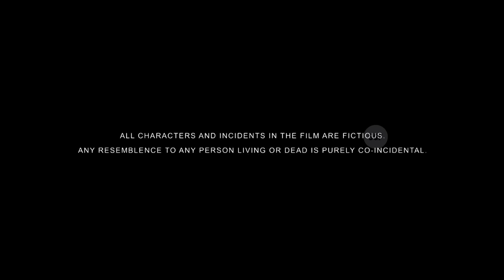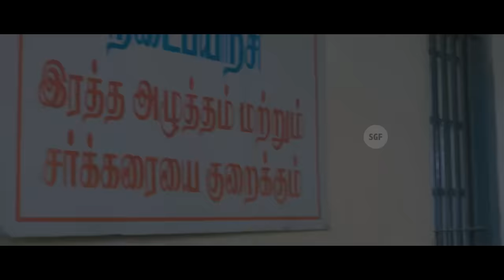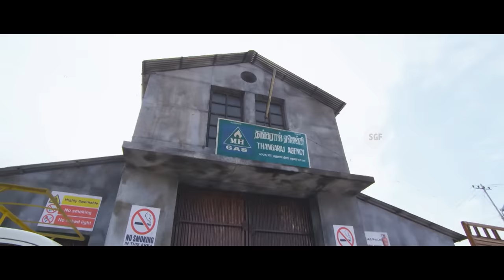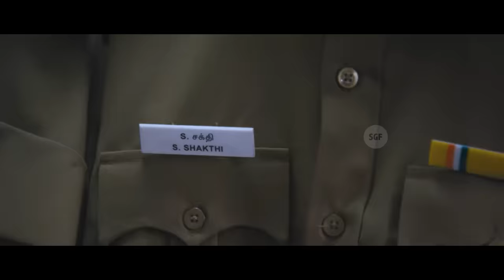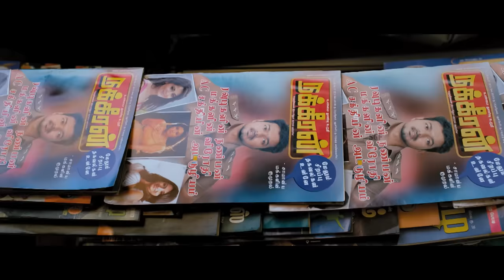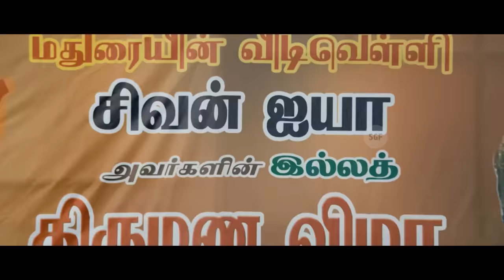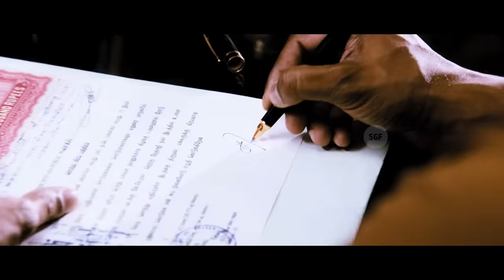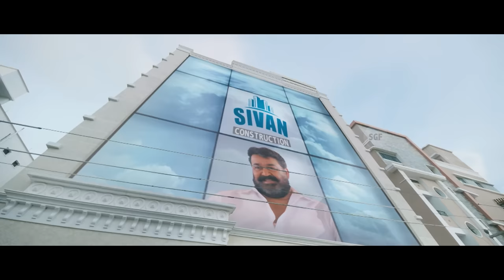Thalapathy Vijay's Tamil Full Movie Jilla | Remastered | Vijay, Kajal Aggarwal, Mohanlal | Full HD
Watch Our New Uploaded Thalapathy Vijay in Tamil Full Movie "Jilla"

Starring:
Pandi R. K as Mahalakshmi's Jangiri Madhumitha
Vidyullekha Raman
Surekha Vani L. B. Sriram
V. I. S. Japan Kumar Charandeep Stunt Silva

Jilla (transl. District) is a 2014 Indian Tamil-language action drama film written and directed by R. T. Neason and produced by R. B. Choudary through the company Super Good Films. Starring Mohanlal and Vijay athe film revolves around the conflict between crime boss and his adopted son, a police officer whose life and approach towards law change after a violent incident. The film co-stars Kajal Aggarwal, Soori, Mahat, Nivetha Thomas, Sampath Raj and Pradeep Rawat. The film features soundtrack composed by D. Imman, with Ganesh Rajavelu and Don Max handling cinematography and editing respectively.

The film released on 10 January 2014 and received generally positive reviews from critics. Jilla completed a 100-day theatrical run on 19 April 2014. The film had earned ₹85 crore in its entire run at the box office. The film performed commercially better than its competitor Veeram, however the returns were above average.  It was also screened in Japan in 2020.

Tamil Superhit Movie
Tamil Full Movie
Tamil Movie in HD
Tamil Full HD Movies
Tamil Classic Movies
Tamil Superhit movies
Tamil Blockbuster Movies
Tamil remake movies
Remastered Tamil Movies
Thalapathy Vijay movies
Thalapathy Vijay Superhit movies
Tamil Movie Jilla